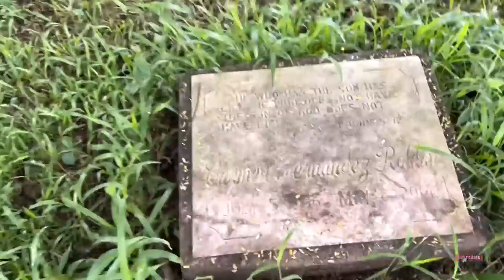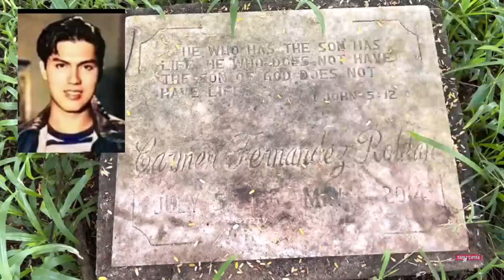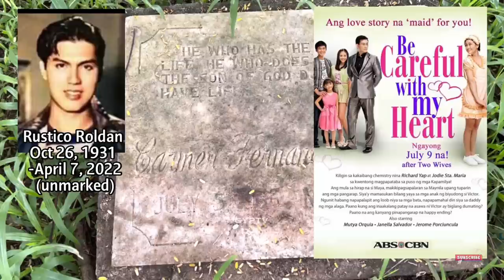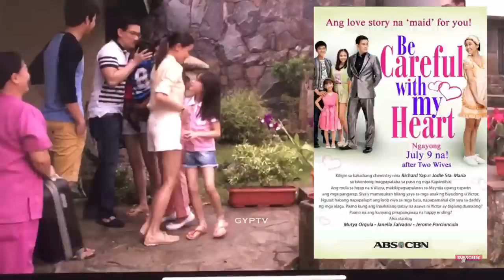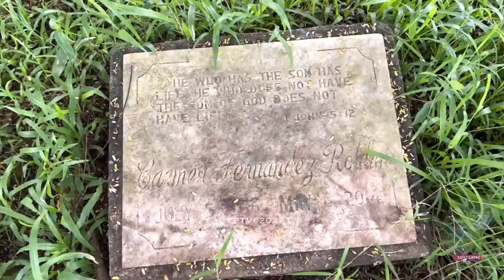Gravetour of the Famous E293en | Carlos Salazar | Divine Mercy MP -Silang, Cavite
In this video we visited the final resting place of CarlosSalazar RusticoRoldan husband of MenchuFernandez at DivineMercyMP in Silang Cavite